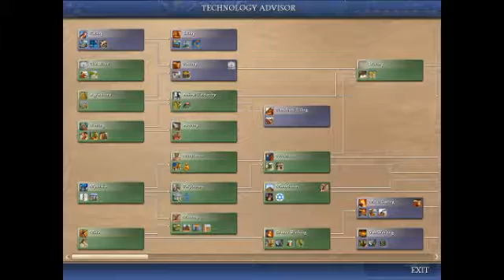Civilization IV: Russia Ep:2